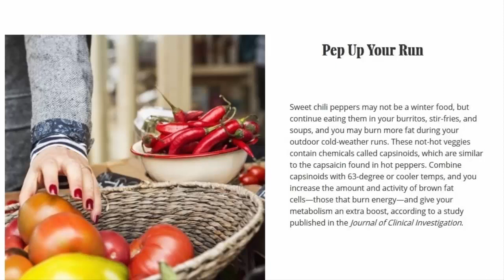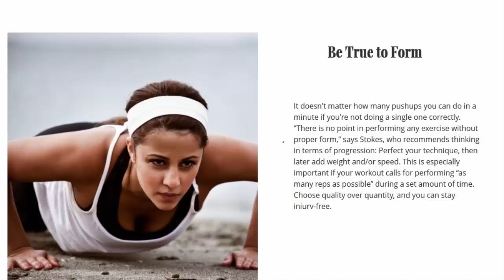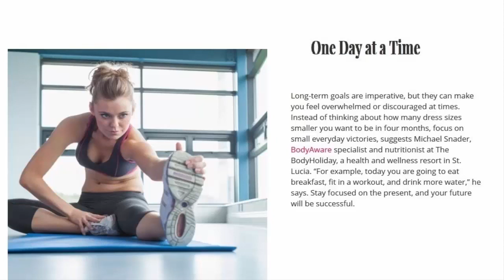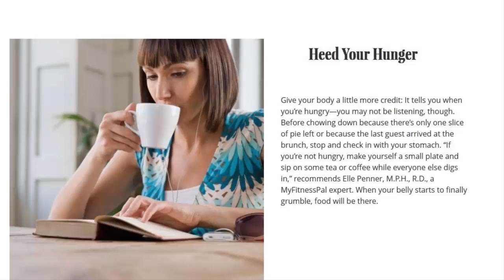Health And Fitness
10 Tips For Fit Your Health And Fitness